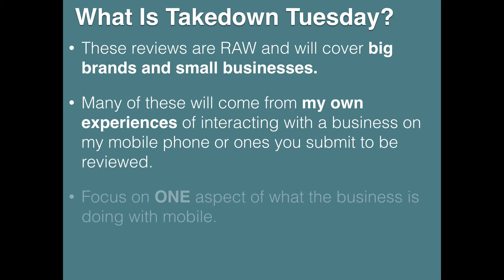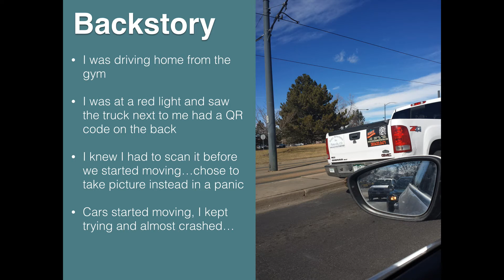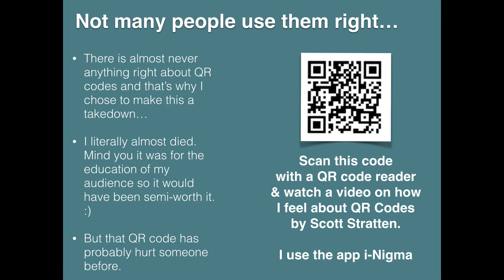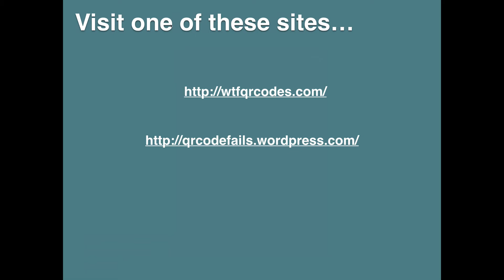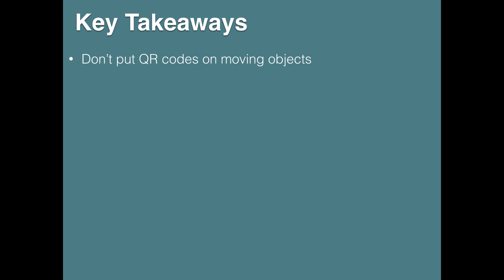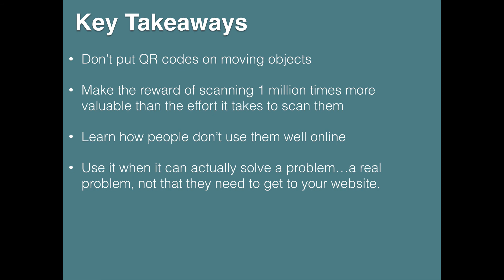Takedown Tuesday: A Case Study Of All Crappy QR Codes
In this episode I takedown QR Codes. Yup QR Codes in General.